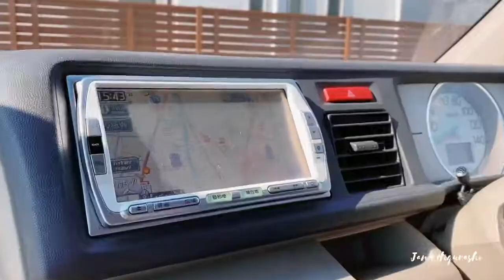LOUIS VUITTON RECYCLE PRICE IN JAPAN | HARD-OFF TOUR 🇯🇵 | JANE HIGURASHI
Hope you are all well and hope you will enjoy watching this video.

Always remember to stay safe and God bless us all. 💞